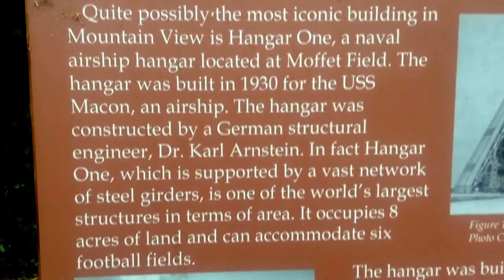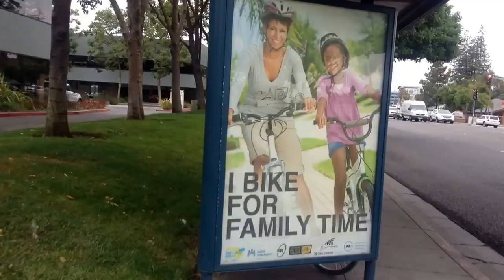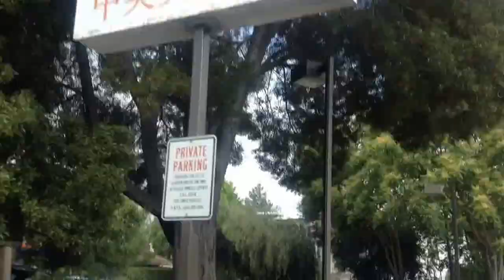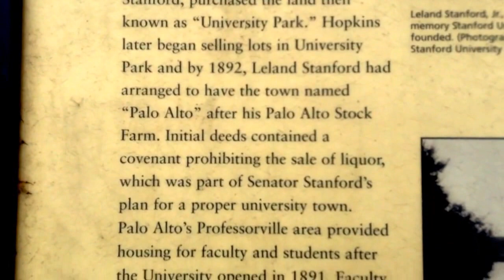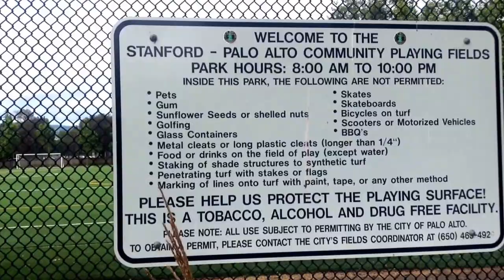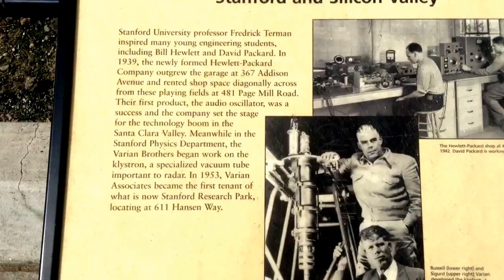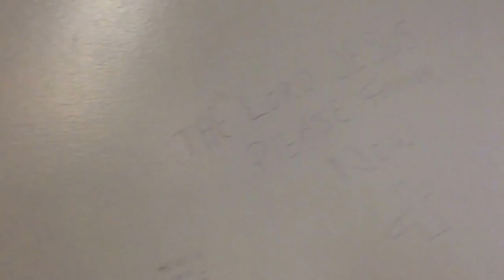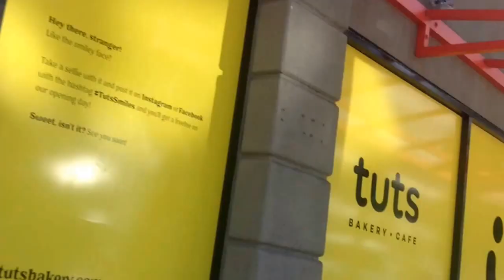Back to Palo Alto; Deep Thoughts; Where's my free handout tour?; Silicon Valley; California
I went back to Palo Alto to try and get an address to receive mail from temporarily.